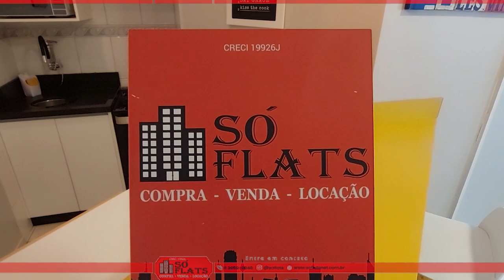Flat em São Paulo, Moema, Studio lindo e completo em uma das melhores região de São Paulo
COD 25526

Morar no bairro Moema é uma escolha de grande perspectiva, pois possui inúmeras opções de lazer. Em sua região está localizado o Parque do Ibirapuera Moema é um dos lugares mais nobres da capital paulista, afinal, o bairro oferece todos os tipos de serviços e comércios para os seus moradores. Por exemplo, as escolas, supermercados, hortifrúti, farmácias e restaurantes ficam tudo próximo uns dos outros.

Condomínio de apartamentos construído em 1985 pela empresa Paulo G Boghosian. O condomínio residencial Moema Studium é composto por uma torre única. A unidade é de 38m² com 1 dormitório e 1 vaga.

Características do condomínio
Churrasqueira
Jardim
Lavanderia Coletiva
Piscina
Piscina Infantil
Playground
Salão De Festa
Salão De Jogos
Sauna
Vestiário